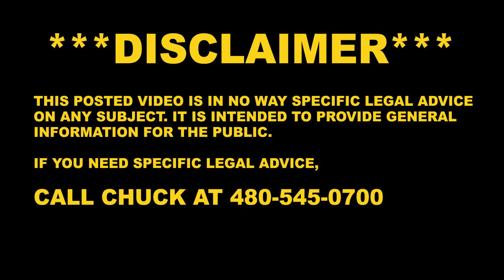Restituiton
In today's episode Chuck talks about Restitution.